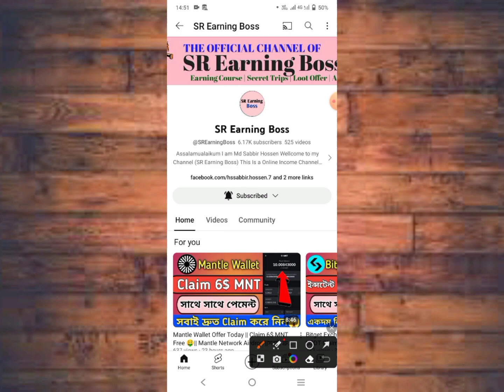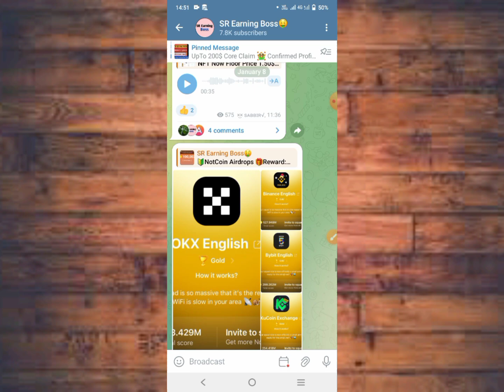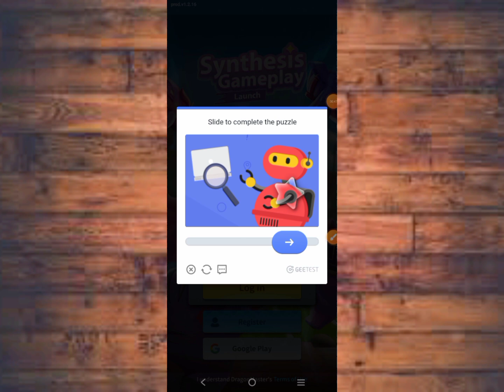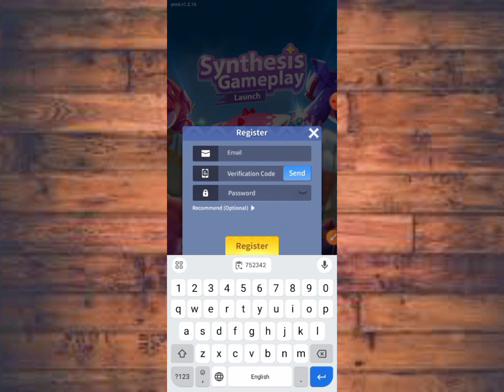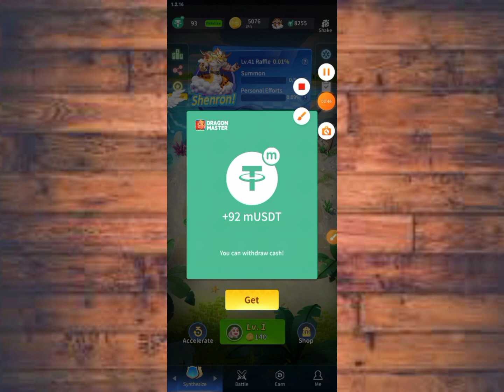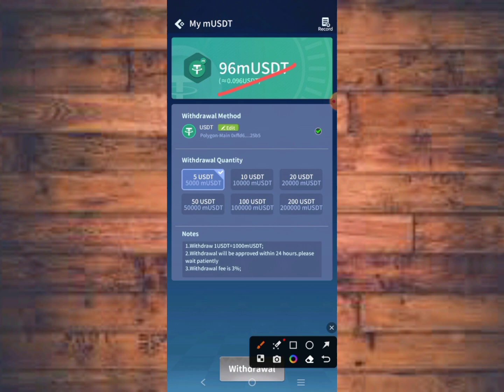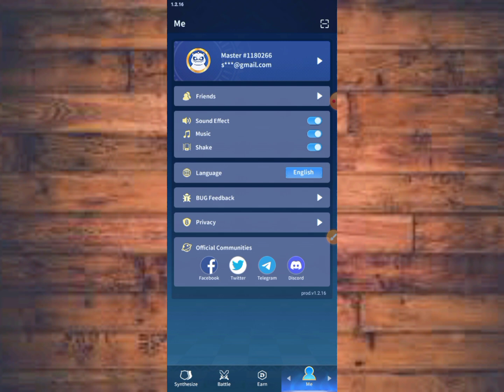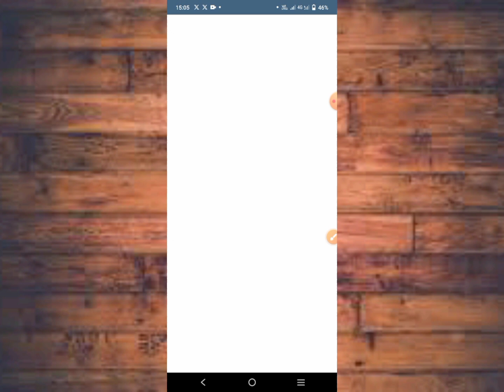Dragon master Earning App || Daily 500 টাকা আয় Free🤑Instant Withdrawal || Game খেলে ইনকাম করুন💯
Dragonmaster Earning App || Daily 500 টাকা Earn Free 🤑 || Instant Withdrawal || Game খেলে ইনকাম করুন💯